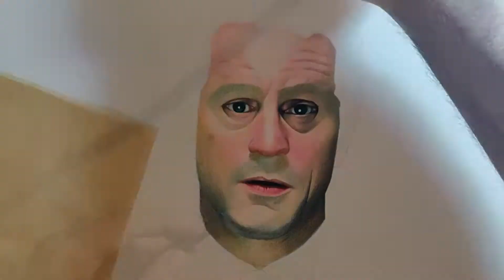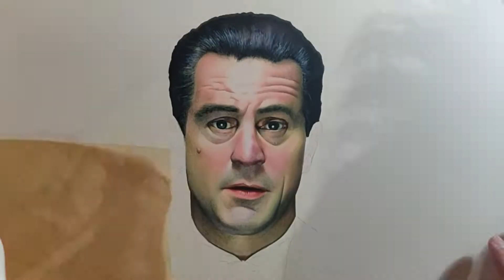Drawing Jimmy Conway (Robert De Niro) - Goodfellas [Speed Drawing]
😒 I'll probably make a video about uploading my artwork to ArtPal and other platforms.

Great film, great actors, simply a must watch. This film is iconic and well-known for its great acting and superb directing by Martin Scorsese. If you haven't seen this golden movie, I suggest you drop everything and watch it right now! 📀

Film: Goodfellas (1990) ⚖📼🤑💍

🖌 I used Derwent coloursoft series again this time as well as my other Prismacolor and Polychromos pencils. There was watercolour use and small amounts of pro marker.

Materials: Faber Castell, Touch Markers, Eraser, Water colour, Prismacolour, Derwent Coloursoft Paper: Strathmore 400 series ✏ 🖌